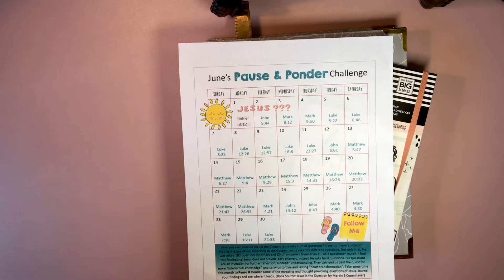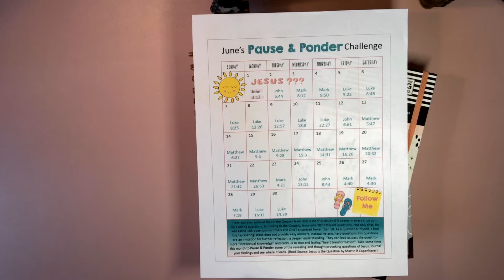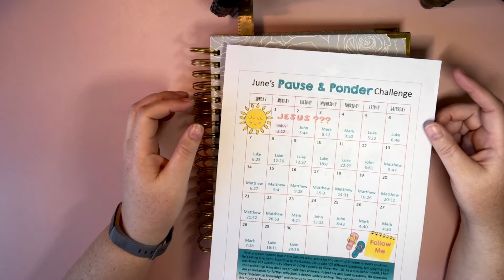Hear My Prayers in Beginning || 14 min 48 sec. is Pause N Ponder June 5, 2020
Today's video I go over my Hear My Prayers scripture writing and journaling prompt and then talk about how I processed the Pause and Ponder Challenge. I hope you liked the video. I will be uploading these videos on Fridays of each week. My goal is to do videos on my scripture writing and journal writing prompts to start a discussion on how the Lord is revealing himself to me through his word. I encourage comments and take prayer request on all my videos.